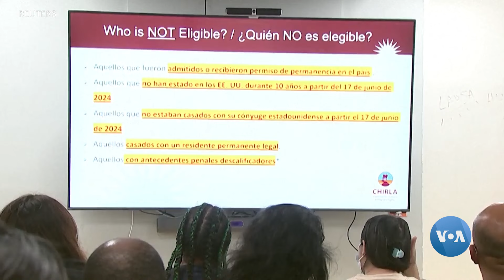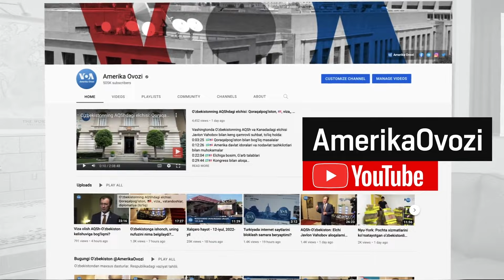Xalqaro hayot - 18-sentabr, 2024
0:37 Hizbulloh Isroildan o'ch olmoqchi: Livanda qurbonlar soni ortmoqda
2:58 AQSh davlat kotibi Misrda: Sulh taqdiri muhokamada
5:31 Britaniya migrantlar oqiminini qisqartirishga urinmoqda
8:17 Harris va Tramp: Immigratsiya siyosati qanday bo'ladi?